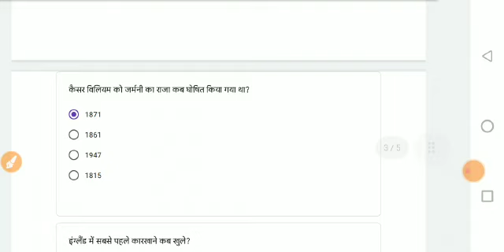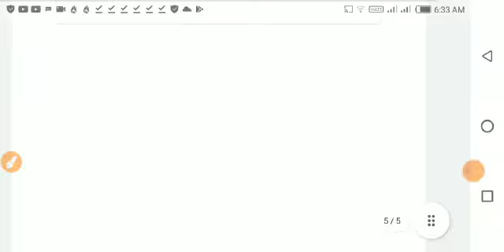Class 10 सामाजिक विज्ञान/social science Conve Quiz Answer | Week 39 - 2/4/2022 | CLASS 10 sst quiz